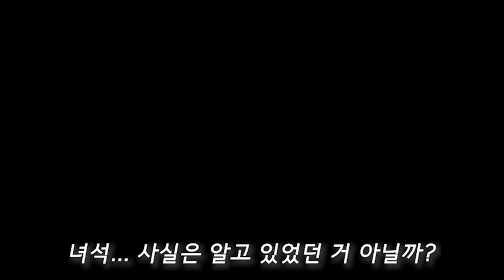드래곤볼GT 슈퍼 17호편 완벽 정리! 한번에 보기 [스토리 리뷰]